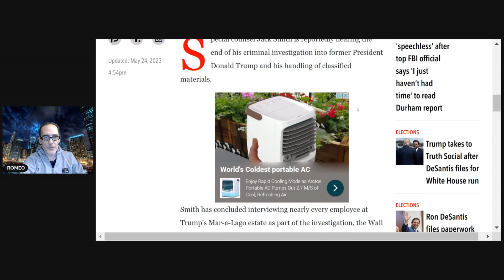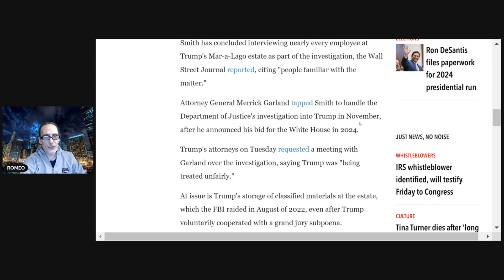Trump Special Counsel Mar a Lago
Z-STACK Supercharges your immune system you will also be supporting patriots like yourself check it out.